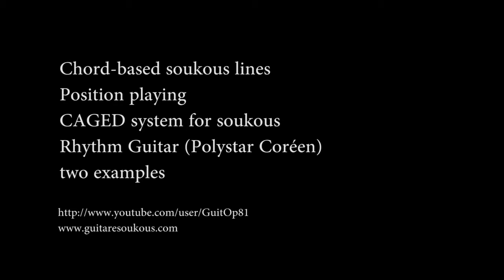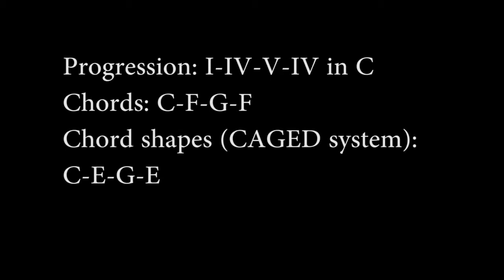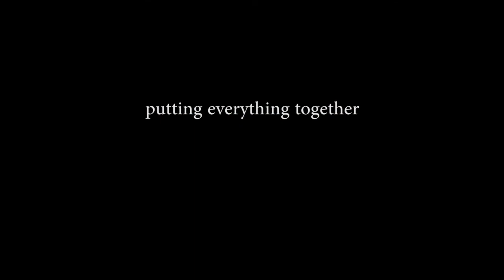Soukous Guitar - Demo 3 - Chord Shapes and Position Playing - Rhythm Guitar Lines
In a post some time ago I outlined a possible overview of soukous guitar playing in three parts.

In some way I covered  the first part, or at least provided a hint of what the first part should be, in a video demo on the diatonic major scale and its harmonization in intervals of 3rd, 4th, 5th, 6th, 8th and 10th and a related post.

In the same fashion this video should cover part two of that outline.

As soon as possible I will post some tabs of these lines on the website.

Please keep in mind that this is not a commercial enterprise but just me sharing what I am trying to learn, so don't expect a "product" but just my personal notes and comments.